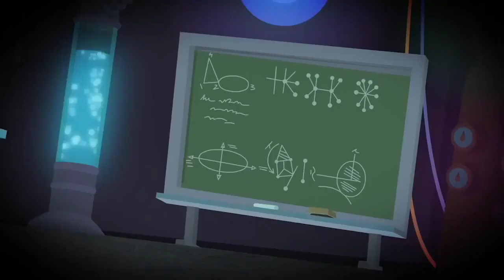My Little Pony: Equestria Girls - Summertime Shorts (Portuguese)